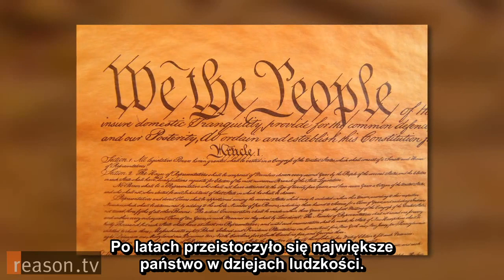Stefan Molyneux o państwie minimum - reason.tv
oryginał: Freedomain Radio's Stefan Molyneux on the Inevitable Growth of the State